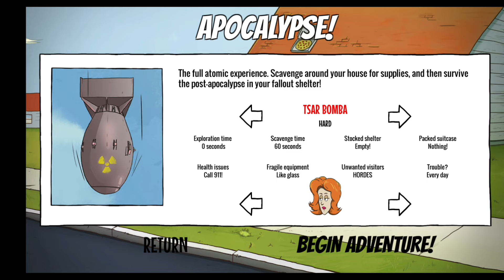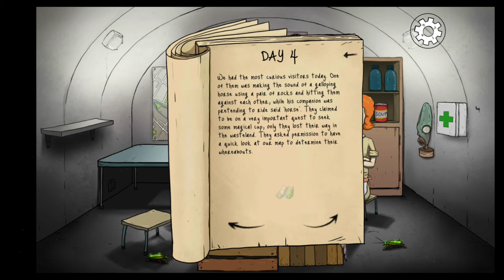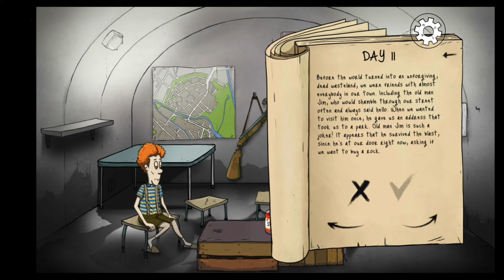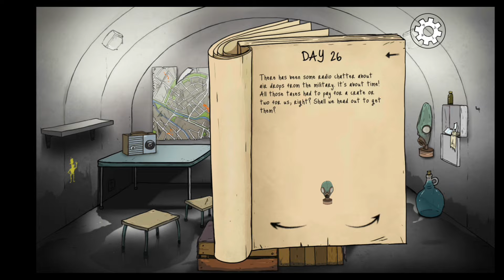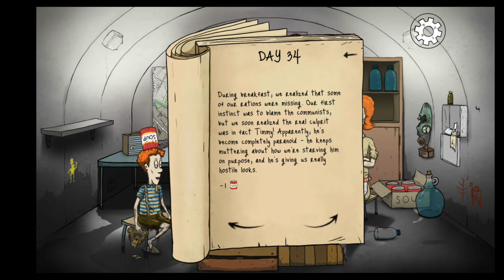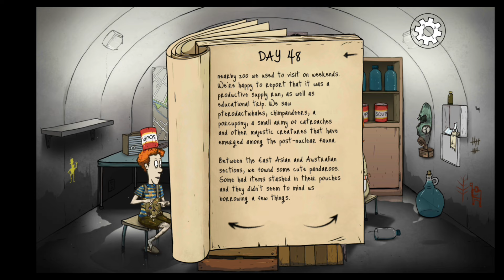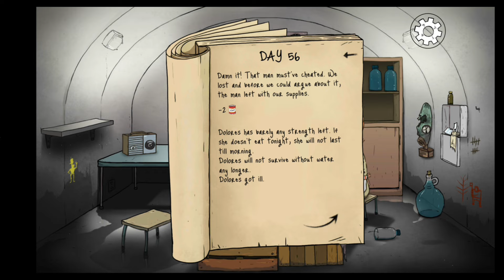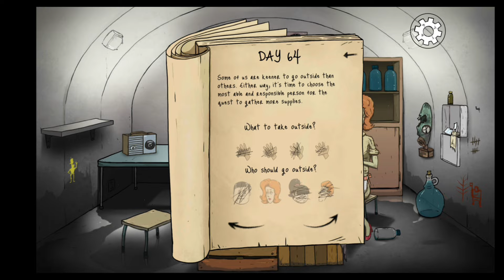I played 60 Seconds... (again)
60 seconds gameplay
60 seconds gameplay no commentary
60 seconds gameplay all endings
60 seconds gameplay caseoh
60 seconds gameplay myanmar
60 seconds gameplay kubz scouts
60 seconds gameplay gloom
60 seconds gameplay tamil
60 seconds gameplay mongolia
60 seconds gameplay español
60 seconds gameplay pewdiepie
60 seconds gameplay alanzoka
60 seconds android gameplay
60 seconds atomic adventure gameplay
60 seconds best gameplay
barni gameplay 60 seconds
60 seconds reatomized gameplay no commentary
60 seconds csonti gaming
60 seconds gameplay deutsch
60 seconds good ending gameplay
random encounters 60 seconds gameplay
60 segundos gameplay español
60 seconds reatomized gameplay español
60 seconds full gameplay
favij gameplay 60 seconds
60 seconds gameplay fr
60 seconds game gameplay
helldivers 2 gameplay in 60 seconds
60 seconds gameplay in tamil
60 seconds gameplay ita
60 seconds gameplay video in tamil
stolen in 60 seconds gameplay
how to survive 60 seconds reatomized
60 seconds or 60 seconds reatomized
60 seconds reatomized no commentary
60 seconds gaming with kev
let's play 60 seconds
60 seconds reatomized ending
60 seconds play through
60 seconds walkthrough
60 seconds mobile gameplay
60 seconds meteor gameplay
60 seconds reatomized mobile gameplay
meteor 60 seconds gameplay
60 seconds nintendo switch gameplay
difference between 60 seconds and 60 seconds reatomized
what's the difference between 60 seconds and 60 seconds reatomized
60 seconds nuke game
60 seconds gameplay pc
60 seconds pro gameplay
60 seconds ps4 gameplay
60 seconds reatomized gameplay
60 seconds reatomized game play tamil
60 seconds reatomized walkthrough
60 seconds reatomized android gameplay
60 seconds switch gameplay
60 seconds survival gameplay tamil
60 seconds survival gameplay
subway surfers gameplay 60 seconds
60 seconds tamil gaming
60 seconds game play in tamil
60 seconds town gameplay
60 seconds atomic adventure
60 seconds new update
60 seconds achievements
60 seconds all secrets
vtg 60 seconds gameplay
win 60 seconds game
60 seconds reatomized demo
60 seconds reatomized switch review
xqc plays 60 parsecs
60 seconds zayed gaming
60 parsecs infinite time
60 seconds reatomized unlimited time
60 seconds tsar bomba speedrun
z1 gaming below zero
60 seconds trophy guide
60 seconds how to win
i beat the game 60 seconds
60 seconds 360
60 seconds cheat
60 seconds game timer
60 seconds perfect run
60 seconds reatomized strategy
60 seconds reatomized guide
60 seconds reatomized tips
60 parsecs 60 seconds
60 seconds reatomized endings
60 seconds timer glitch
60 seconds reatomized secret code